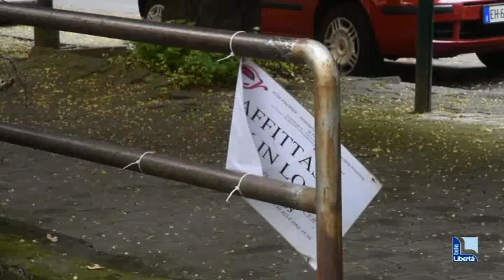Degrado e paura al quartiere Acer del Facsal. Residenti: "Più sicurezza"